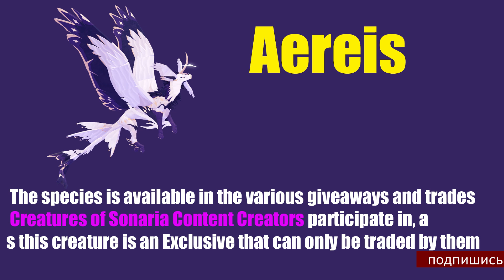ЭКСКЛЮЗИВ Owa Stryrus! Flickaflie! КАЙДЗЮ Raiquazok! creatures of sonaria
ЭКСКЛЮЗИВ Owa Stryrus! Flickaflie! КАЙДЗЮ Raiquazok! Обзор шоукейс существа и Как получить Ова Струрис, Фликафлие, Райкуазок в Сонарии (Creatures of Sonaria)  существо из монстр гачи, гачи путешественников. существо за переводчиков. как открыть. какие способности, какие статистики. как получить существо в сонарии. анимации и статистики. википедия и викифандом сонарии.

00:00 ghibli
00:36 Raiquazok
03:50 Flickaflie
06:21 Owa'Stryrus